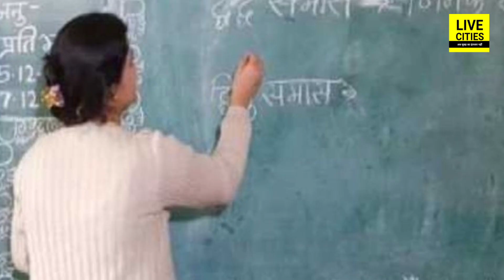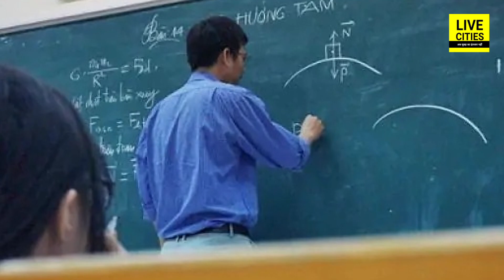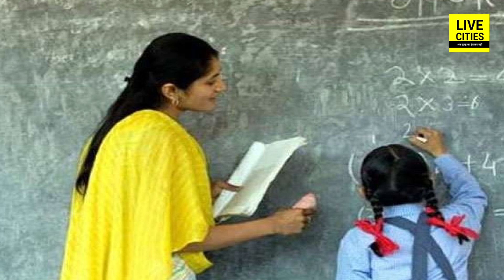Bihar में गलत तरीके से बने Niyojit Teachers की नौकरी खतरे में, नाम को किया जाएगा सार्वजनिक